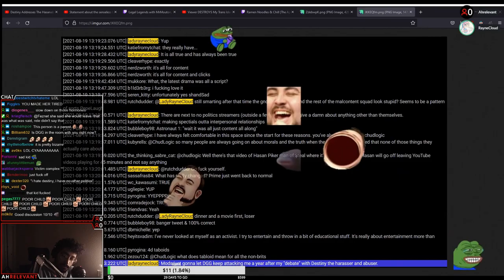Casual Twitter-User !!! Ahrelevant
Follow Ahrelevant on Twitch If you are a streamer and want your clip removed please let me know on my discord or by email.